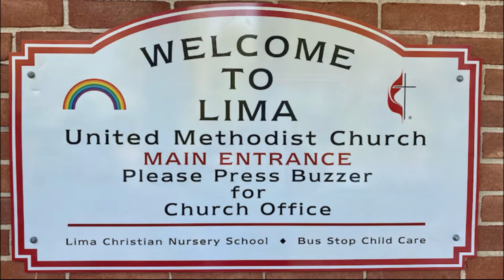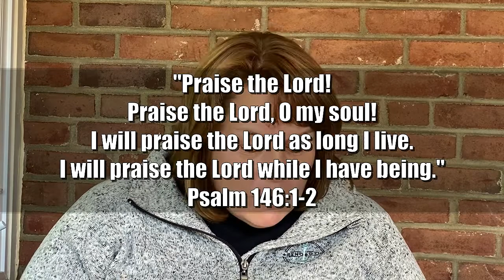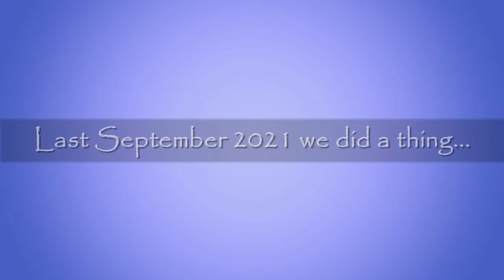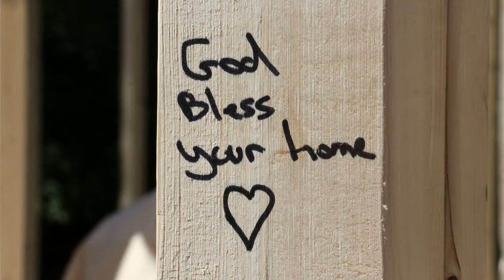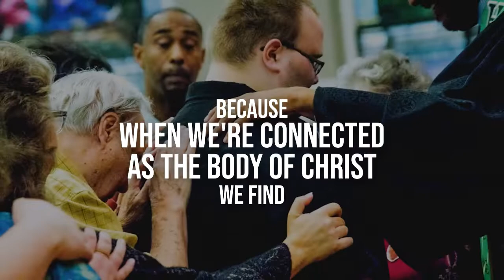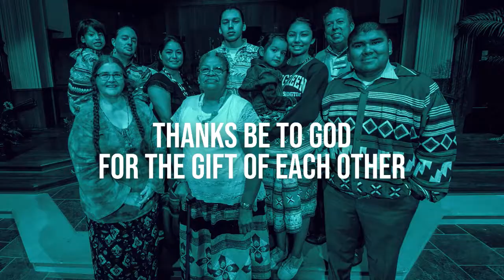Online Worship for 2022 09 18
Location:  209 N. Middletown Road, Media PA 19063

This Lima Church video was edited using Movavi Video Suite:  movavi.com